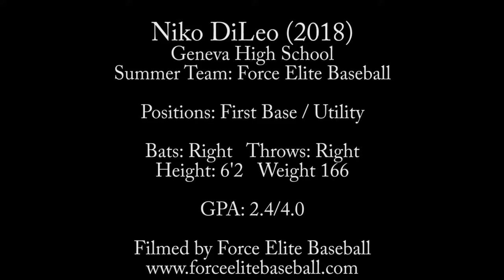Niko DiLeo Fielding 2018 Force Elite Baseball/Geneva High School